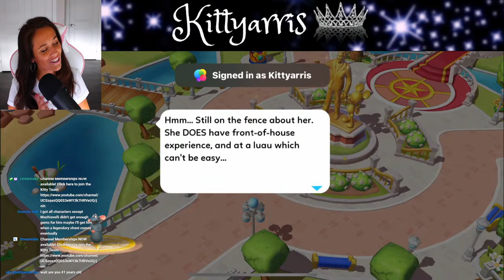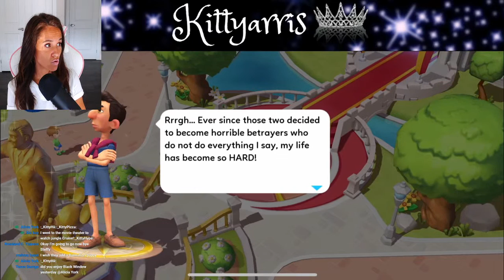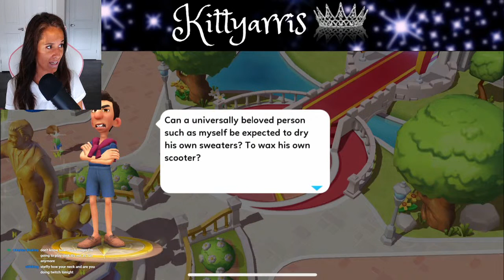Welcome Ercole! Luca Disney Magic Kingdoms Event Livestream Update 51! Kittyarris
Amazon Wishlist! ALL Gifts will be showed in a special YouTube Video
@Disney Games
Watch as I invite more new magical characters to my storybook!

The content in this video is for ages 13+

Chat Rules
1. Be kind
2. NO self promoting
3. NO Recruiting
4. Spamming is allowed but use your head when you do it
6. Have fun